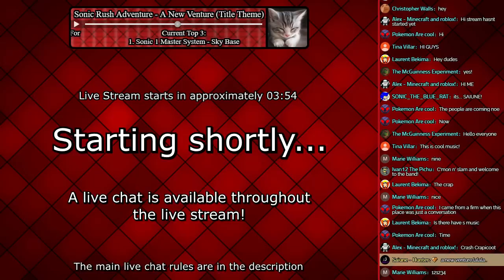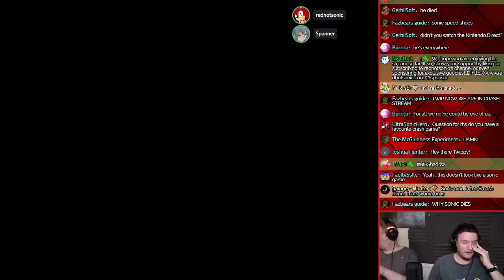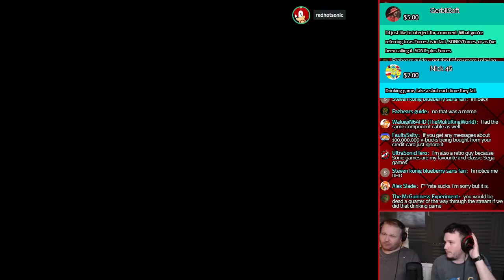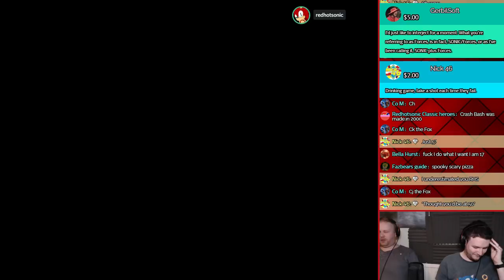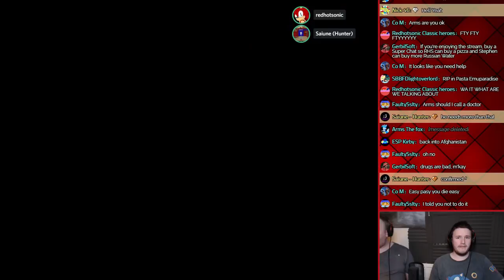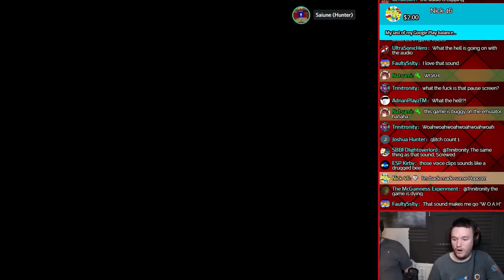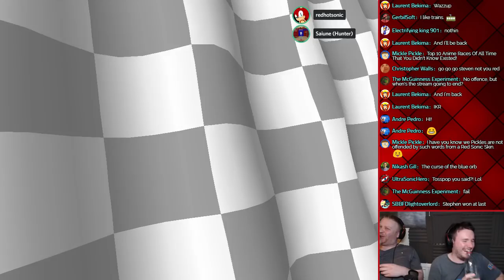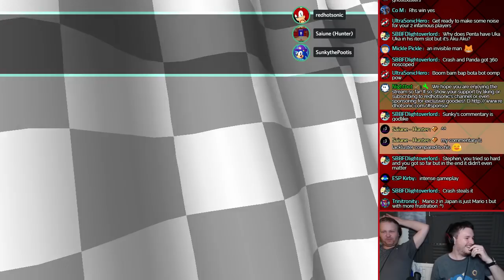Let's play Crash Bash and Crash Team Racing - LIVE - feat. StephenUK - Saturday 3rd Nov' 7pm GMT '18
Contents:
Live stream starts at 5:50
Crash Bash starts at 9:00
Crash Team Racing starts at 1:35:18

This live stream will start on Saturday 3rd November 7pm GMT 2018.  Time for a party with Crash Bandicoot and Co!  Featuring StephenUK, we'll be casually attempting to complete Crash Bash!  Warning, this stream may contain swearing.

Main Live Chat Rules:
- Please do not ask for me to play any games in the live stream; an agenda has already been made
- Please do not spam or advertise
- Please respect the moderators' wishes to avoid getting a Time-Out
- Please do not ask to be noticed or for a shout-out. Contributing to the conversation in hand may help you get recognised! :D